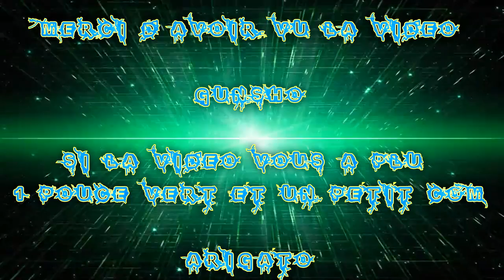(FR) Let's Plays De Fallout 4 Ep 15 1 Balle X Bug X Une fille armure X Rendu de Quête !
Une Balle X Bug xd X Une fille armure assisté X Rendu de Quête !

Enjoy !! Gunsho !!

Info Complémentaire !